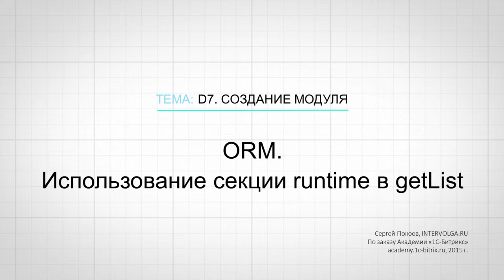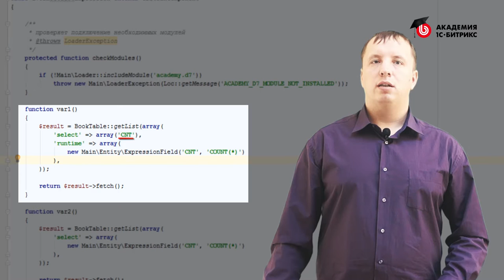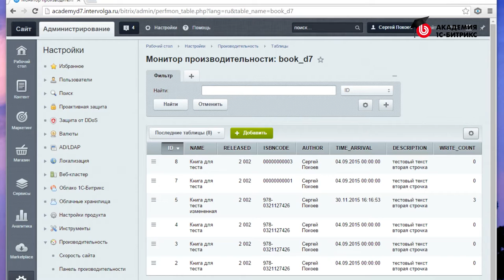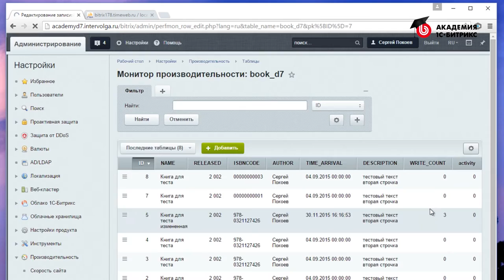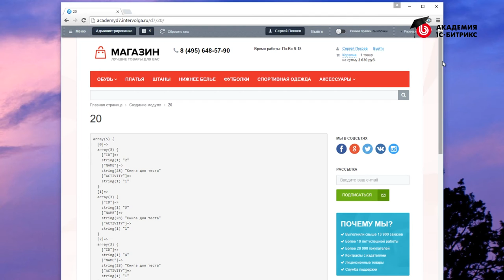20.Урок-ORM-Использование секции runtime в getList, видео 1/1